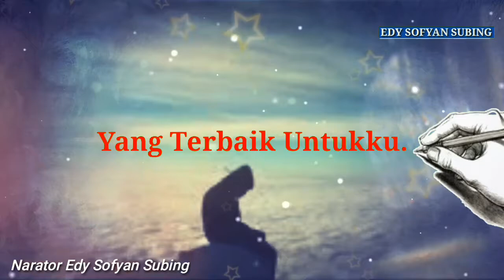PUISI SEDIH // ANTARA BENCI DAN RINDU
Merindu Muncul Dari Hatiku, Begitu Tulus...Tapi Fikiranku Lalu Mengungkapkan Begitu Membencimu!!

Aku Rindu Tapi Aku Benci Semua Sikap Acuhmu Padaku.

Kau Mendewasakan Aku, Membuat Ku Mengerti Engkau Bukan Yang Terbaik Untukku